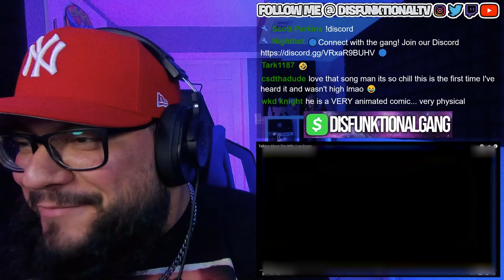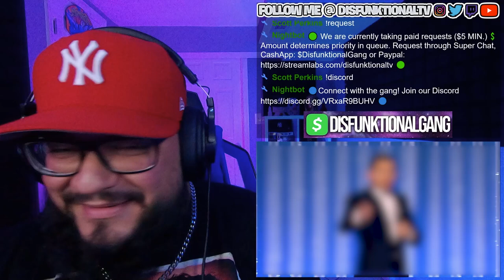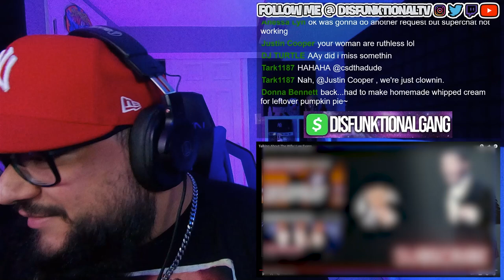Talking About The Wife | Lee Evans REACTION | Lee Has Zero Chill!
Talking About The Wife | Lee Evans Reaction

FORTNITE SUPPORT A CREATOR CODE: "DISFUNKTIONAL"

3 second memory lee evans,